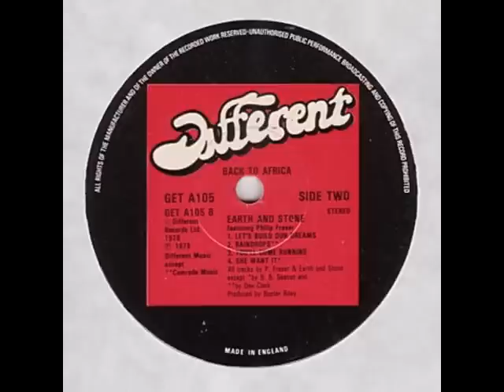earth and stone - raindrops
SKA & JAMAICAN BEAT MUSIC